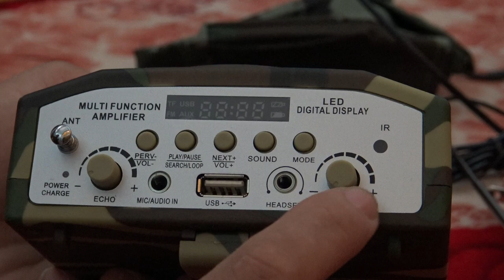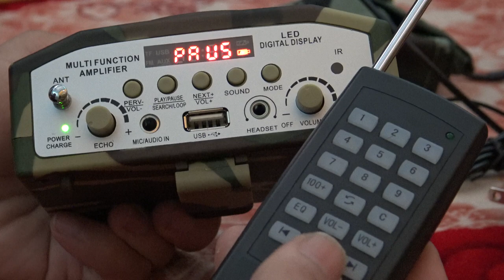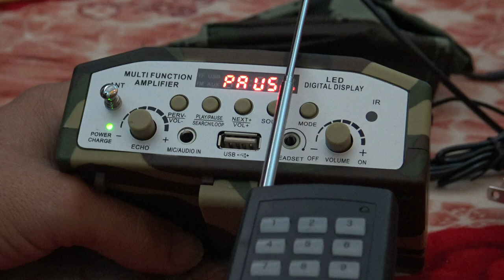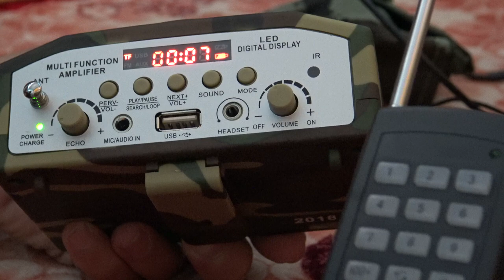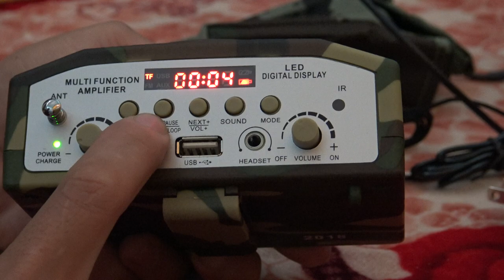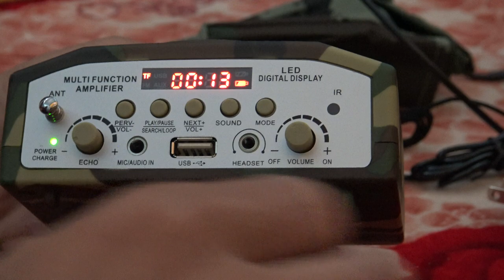VÀI ĐIỂM CHƯA BIẾT VỀ LOA BẪY CHIM RÈN RI WE 898 GIÁ RẺ 0916579838, 0383308479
GIỚI THIỆU CÙNG ANH EM MỘT SỐ ĐẶC ĐIỂM CHƯ BIẾT VỀ LOA BẪY CHIM WE 898 MÀU RÈN RI